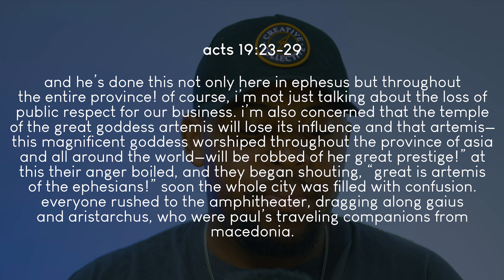what happens when God affects the bottom line?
what happens when God affects the bottom line? of our economy? of our society? of our hearts? everything changes.

who even is this guy? great question: kristoffhart.com

if you'd like to support all of this with a cup of coffee, you can go